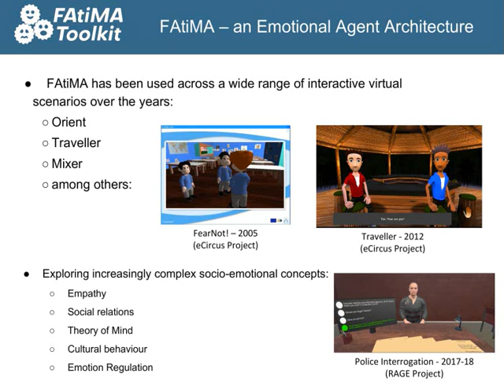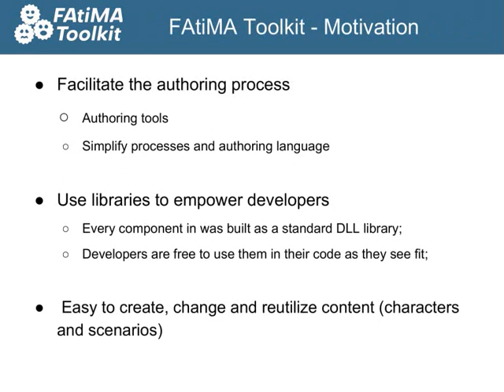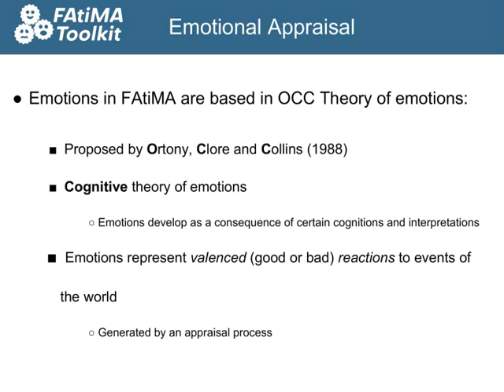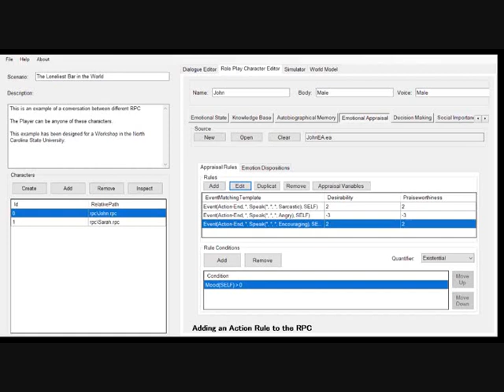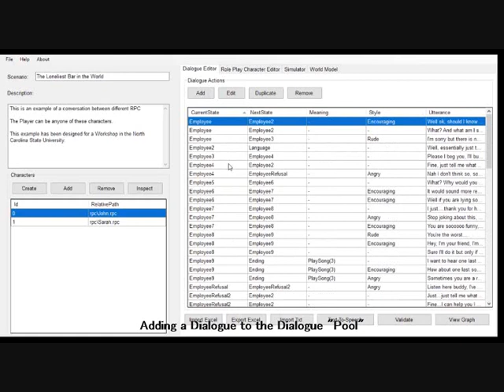An Accessible Toolkit for the Creation of Socio-Emotional Agents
Video for the AAMAS 2019 Demo Track

This video describes FAtiMA Toolkit

The quality of image is not that great unfortunately